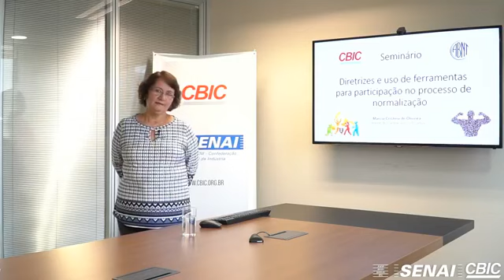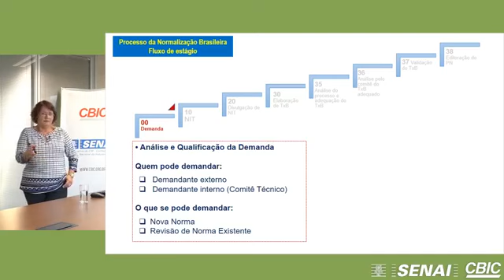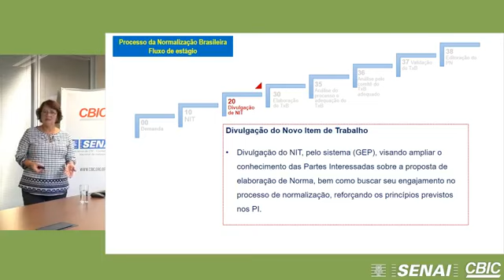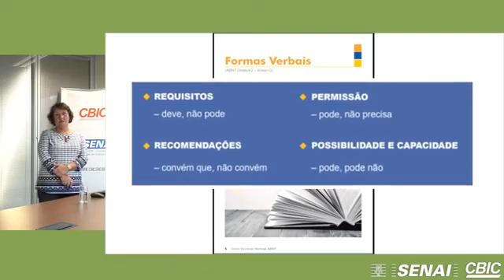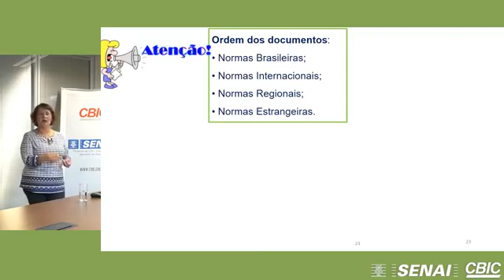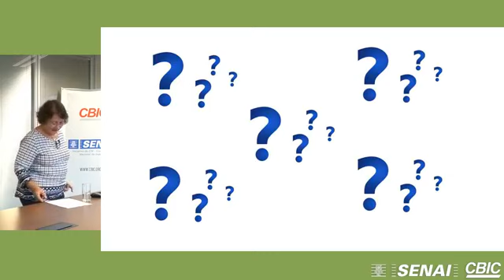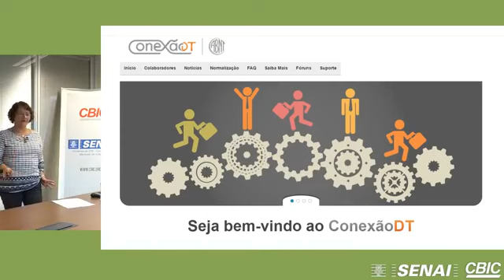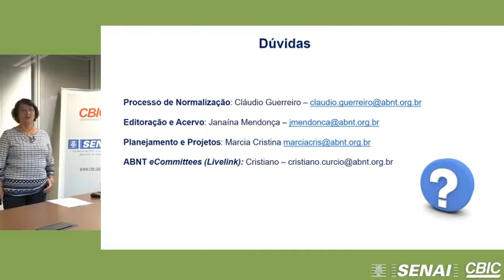Diretrizes e usos de ferramentas para participação no processo de normalização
Veja como foi a transmissão ao vivo com Marcia Cristina, gerente de planejamento de projetos da ABNT.